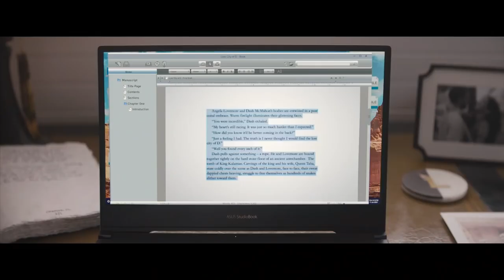THE LOST CITY - Official Trailer (2022)